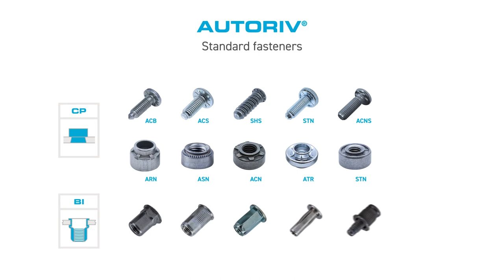AUTORIV STN Clinch nut fasteners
Self-piercing clinch nut fastener for increased torque and push out forces, as well as high pull through forces. Suitable for thin metal sheets.

Fasteners + Assembly Systems = AUTORIV

MDS Maschinen- und Werkzeugbau GmbH & Co. KG

For over 45 years, MDS has developed and manufactured turnkey automated solutions for the automotive, heavy truck and white-goods industries. MDS systems represent Quality, Cost Effectiveness, Precision and Reliability under the brand AUTORIV.
AUTORIV works with the basic principle that only the right combination of fastener and automated system will deliverperfect results.
AUTORIV offers a complete solution from application concept, fastener selection/supply (including prototype), design & development, integration, production start-up and support.

What makes AUTORIV unique is our expertise in the areas of fastening & feeding technology, automated assembly solutions, transfer and progressive dies - with a focus on the area of automated joining technology.

MDS is your partner for automated processing of fasteners and the innovation and production of costumer special fasteners.
We develop, produce and deliver versatile assembly- and automationsolutions for clinching, blind rivet nuts and spin pull nuts for the automotive industry.